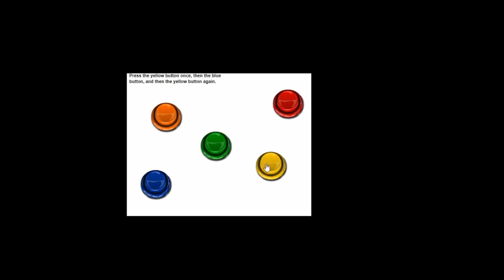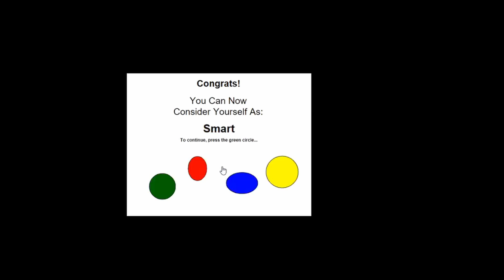the idiot test (speedrun)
welp the thumbnail explains it, i forgot to put a timer on the run doe ._.